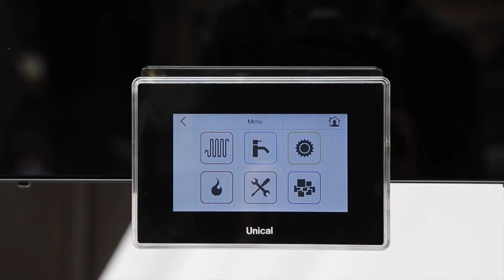OSA selezionata per ADI DESIGN INDEX 2016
OSA è stata selezionata per ADI DESIGN INDEX 2016.
Valutata dall’Osservatorio permanente del Design ADI (ASSOCIAZIONE DESIGN INDUSTRIALE), composto da oltre 100 esperti, Osa è stata pubblicata su ADI DESIGN INDEX 2016, il volume di preselezione per il premio COMPASSO D’ORO 2018, il più prestigioso riconoscimento del design italiano.

Non solo, Osa è esposta insieme ad altri prodotti di eccellenza in due mostre organizzate da ADI:

dall’8 all’11 ottobre
MILANO
Via MERCANTI, 2
PALAZZO DEI GIURECONSULTI
SALA POLIVALENTE

dal 28/10 al 1/11
ROMA
EX CARTIERA LATINA
PARCO REGIONALE DELL’APPIA ANTICA

Osa porta la firma di Art-U, design studio nato all’interno di Unical.